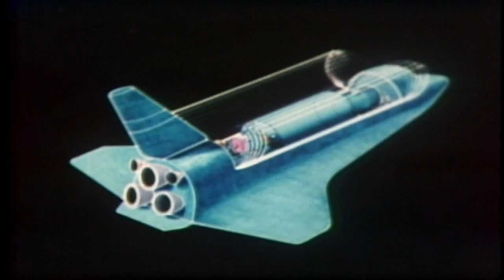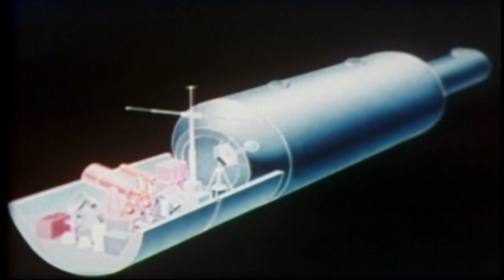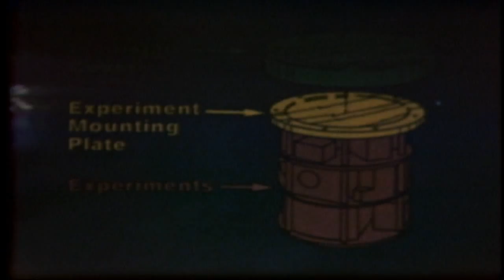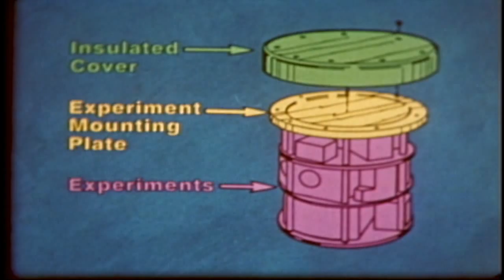Space Shuttle - Missions And Payloads (1980)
Credit: NASA/JSC Depicts the Shuttle Orbiter's role of retrieving satellites in space. Included are the Multimission Modular Spacecraft, Long Duration Exposure Facility, Space Probes, and Spacelab.

HQ-304 — JSC-799 — (1980) — 13-1/2 Minutes